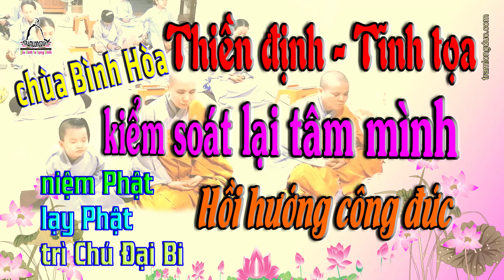Thiền định - Tĩnh tọa kiểm soát tâm mình - Hồi hướng công đức do niệm Phật, lạy Phật, trì Chú Đại Bi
Tĩnh tọa kiểm soát lại tâm mình

Có một loại thiền định gọi là tĩnh tọa. Từ thời cổ, Nho gia, Đạo gia, và các nhà sư Phật giáo đều rất chú trọng đến thời gian ngồi tĩnh lặng. Họ không suy nghĩ và thanh lọc tâm ý bằng thiền định. Y học hiện đại công nhận rằng thiền định có thể nâng cao sự chú ý và giúp giảm bớt áp lực rất hữu hiệu, và thậm chí có thể chữa trị các bệnh nan y. Càng ngày càng nhiều người Tây phương tập thiền và đã hưởng được nhiều ích lợi từ thiền định.
Một thời tụng kinh hơi thở đưa ra nhiều nên dễ bị tổn khí lực, sau thời tụng kinh ngồi thiền(tĩnh tọa) để nạp năng lượng vào điều hòa thân tâm, xong thì quay vào kiểm soát lại tâm mình trong 1 ngày có lỡ làm tổn hại đến chúng sanh không từ người thân cho đến người hàng xóm và mọi người xung quanh khi tiếp duyên đối cảnh với mình rộng ra đến với loài vật, khi kiểm soát xong phải tự hứa với mình cố gắng khắc phục lỗi lầm và từ bỏ thói quen xấu ấy, mỗi ngày một ít chúng ta cứ tập dần như thế cho đến khi nào lỗi lầm chúng ta giảm nhiều thì công phu tu tập có tiến bộ, đến khi không còn tập khí xấu nữa thì chúng ta đã chuyển được nghiệp.
Tĩnh tọa nhấn mạnh về Chân, Thiện, Nhẫn trong đời sống, đã lớn mạnh trên khắp thế giới và đặc biệt chú tâm đến thiền định để đạt được tâm trí tĩnh lặng.

HỐI HƯỚNG CÔNG ĐỨC

Con tên là:.
Pháp danh: .

 Hôm nay, nhờ lực gia hộ của chư Phật, chư Đại Bồ Tát, chư A La Hán, chư Hiền Thánh Tăng và chư Long Thần Hộ Pháp con đối trước Đức Phật A Di Đà hành trì thời khóa tụng kinh và niệm Phật được viên mãn.
  Con nguyện mười phương chư Phật, chư Đại Bồ Tát, chư A La Hán, chư Hiền Thánh Tăng và chư Long Thần Hộ Pháp nhủ lòng từ bi, chứng minh, gia trì và cùng với con hồi hướng công đức, phước báu từ vô lượng kiếp mà con đã gieo tạo được do niệm Phật, lạy Phật, trì Chú Đại Bi, giúp đỡ, cứu mạng chúng sanh cho đến bây giờ.
  Xin hồi hướng hết cho cửu huyền thất tổ bảy đời, chín kiếp nội, ngoại, ông bà, cha mẹ, thân bằng quyến thuộc, tất cả những oan gia trái chủ trong, ngoài, trên, dưới của con và những chúng sanh hiện tiền đầy đủ công đức, phước báu, siêu sanh tịnh độ, nghiệp chướng tiêu trừ, thân tâm an lạc, khai thông trí tuệ, phát tâm bồ đề, tu hành tinh tấn đắc quả và cùng pháp giới chúng sanh đồng thành Phật đạo.
 Con nguyện xin cho Chánh Pháp mãi mãi được trường tồn, thế giới hòa bình.
Con nguyện đem công đức này

Danh sách phát:
1/ Công đức xây dựng chùa Bình Hòa - Thôn 2 Bình Hòa - Tam Ngọc - Tam Kỳ - Tỉnh Quảng Nam - Việt Nam

2/ Niệm Phật mỗi ngày - Lạy Phật - Niệm Nam Mô A Di Đà Phật cùng Sư cô và đại chúng chùa Bình Hòa-6 chữ

3/ Thiền định - Tĩnh tọa kiểm soát tâm mình - Hồi hướng công đức do niệm Phật, lạy Phật, trì Chú Đại Bi

4/ Phật tử lễ Phật sám hối tại chùa Bình Hòa - Nơi có thể giải thoát bản thân khỏi khổ đau luân hồi

5/ Một ngày tu tập của chú tiểu Chúc Giác - Chùa Bình Hòa - Tam Kỳ - Quảng Nam - Đời an vui giải thoát